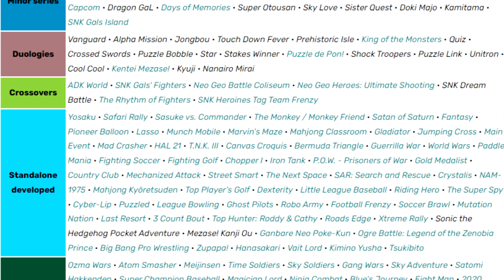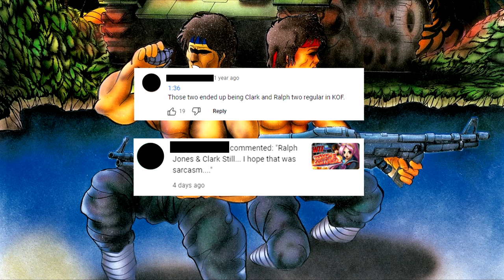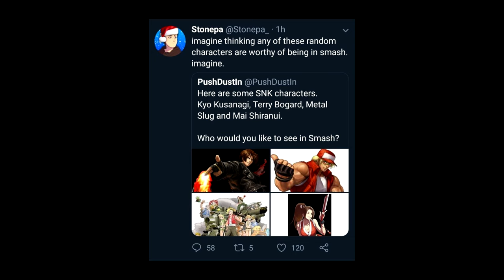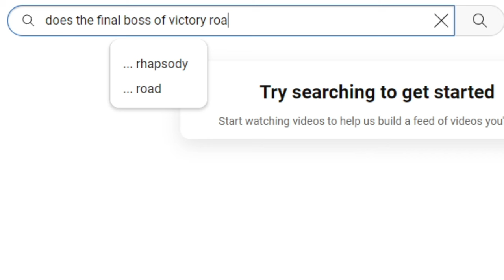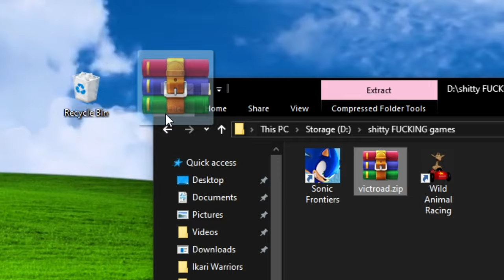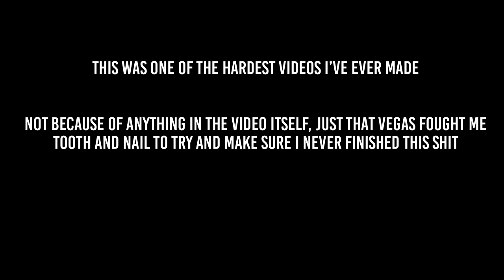WTF Is Ikari Warriors?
We all know the classics like King of Fighters, Samsho, Fatal Fury, etc. But there's heaps of relatively unexplored SNK games out there, and in this video I continue my foray into them with a look at SNK's first ever smash-hit in the western arcade scene, Ikari Warriors.